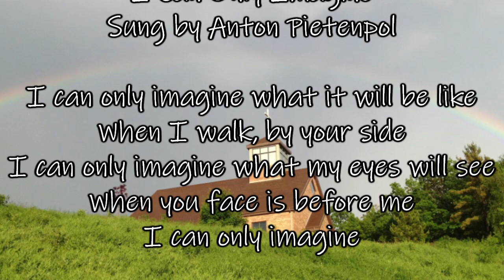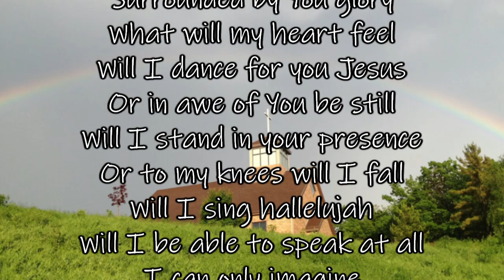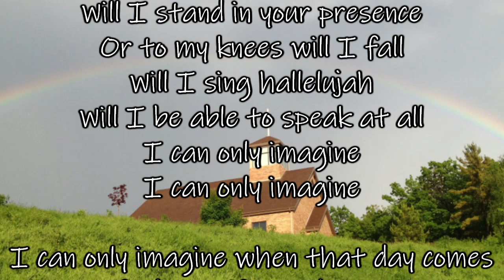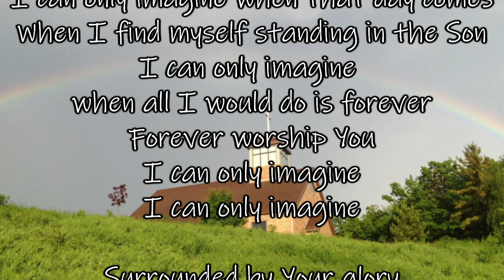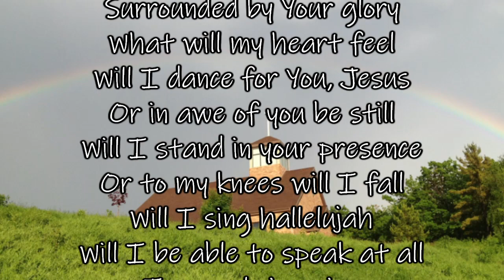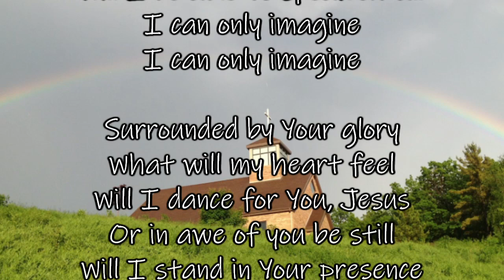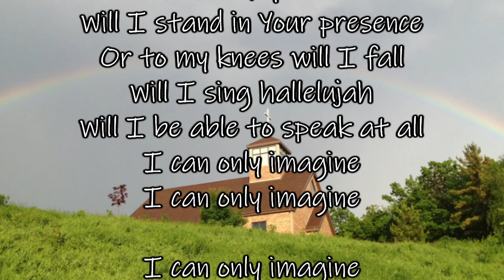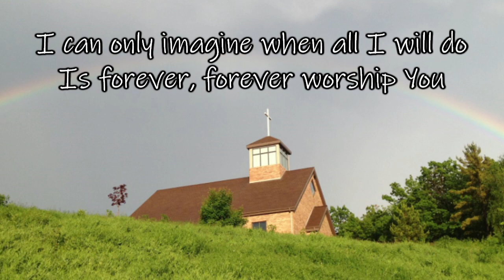I Can Only Imagine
"I Can Only Imagine" sung by Anton Pietenpol, recorded at a worship service at Grace Congregational United Church of Christ in Two Rivers, WI.

"I Can Only Imagine" CCLI Song # 2978857 by Bart Millard